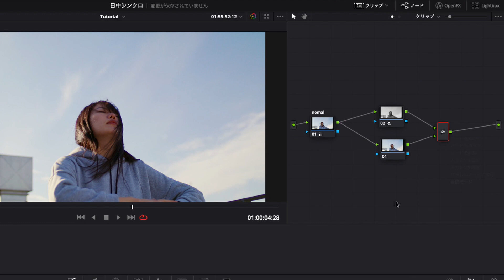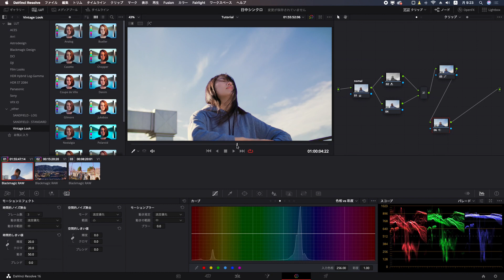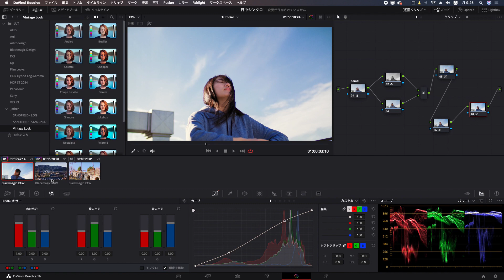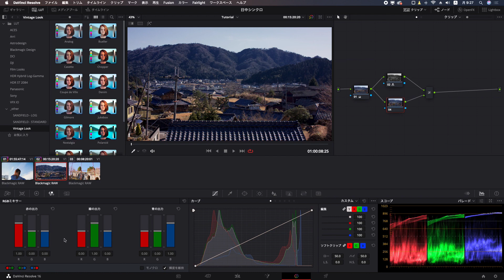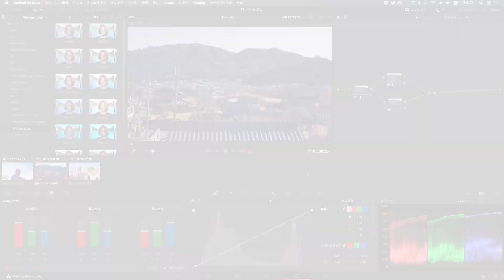【技あり？】「DaVinci ResolveのRGBミキサーの意外な使い方」 DaVinciのスキマVol.37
【DaVinciのスキマ】

今回は、DaVinci ResolveのRGBミキサーを使って、人物にレフ版を当てたような効果の作り方を、チュートリアルで紹介しています。

DaVinci Resolveチュートリアル「DaVinciのスキマ」は、基本の使い方の「スキマ」にあるようなネタを掘り起こしていきます。また、いろんな映像ネタをSNS等で発信中。今後も面白い映像ネタを発信していきたいと思っていますので、よかったらチャンネル登録と、以下のフォローのほうもよろしくお願いしますm(__)m

（今後は更新情報等も、こちらでもお知らせします）
【Vook】
映像お役立ち情報等、ノートにまとめています。
（映像お役立ち情報・マニアな機材レポート）
（マニアな機材フォトをお届けします。）